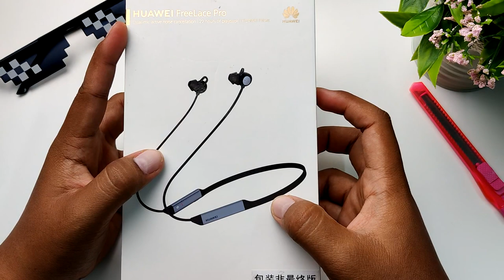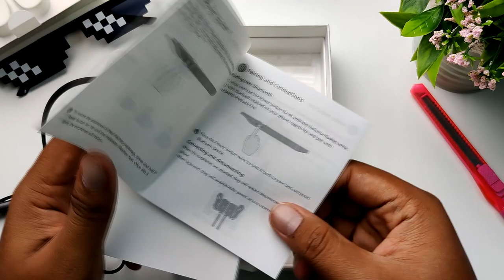[UNBOX] Huawei FreeLace Pro Earphone Wireless untuk JOGGING?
Cari Earbuds untuk jogging ke tu? Sebuah lagi gajet baru daripada Huawei iaitu Huawei FreeLace Pro.Adakah earbuds ini berbaloi untuk dimiliki? Jom kita buka kotak.